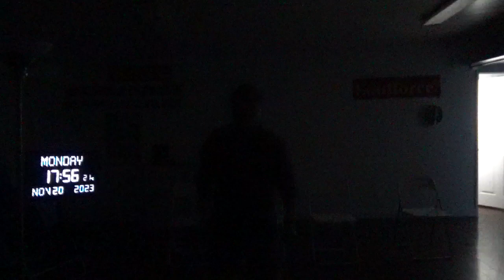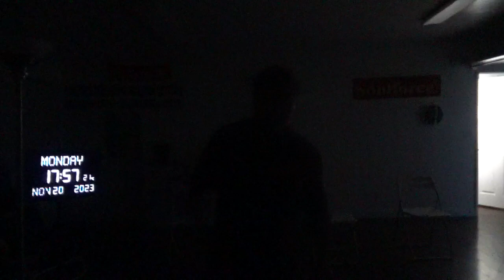14568，左腿腿弯一圈没劲（飞碟在加固大雕像，原产地无重力）